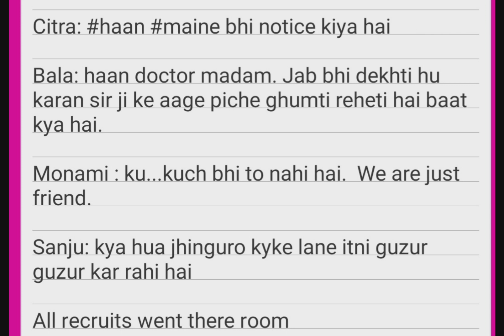moran fan fiction part 1